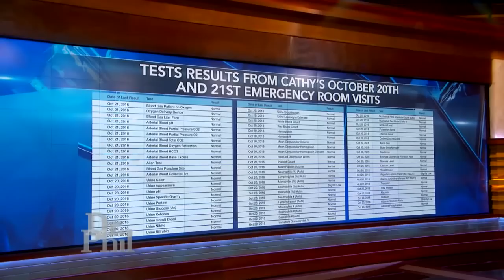Why Woman Says She Fears She’s Could Die Any Minute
A woman who says she’s convinced she’s dying and that doctors and her family refuse to believe her describes a day in her life.